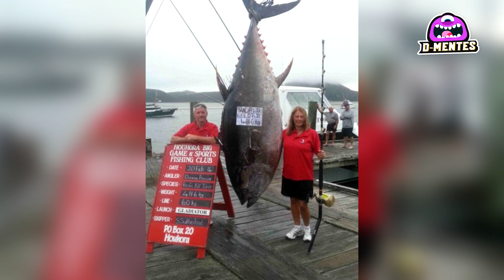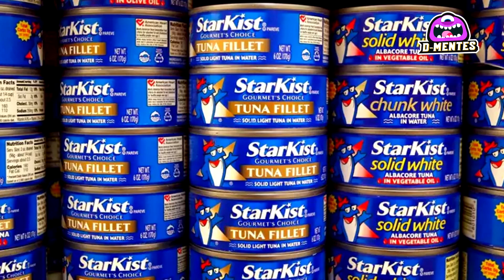Top 8 Capturas y Pescas Mas Grandes Captadas en Camara Ii